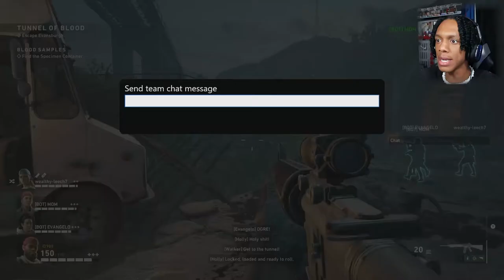ULTIMATE ZOMBIE SLAYER IN BACK4BLOOD!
Back 4 Blood Open Beta XBOX SERIES X PART 1

Back 4 Blood is an upcoming multiplayer first-person shooter game developed by Turtle Rock Studios and published by Warner Bros. Interactive Entertainment. It is slated for release on October 12, 2021, for Windows, PlayStation 4, PlayStation 5, Xbox One and Xbox Series X/S.

The game has been considered to be the spiritual successor to Left 4 Dead, as it is being developed by the creators of the original game, and features largely identical gameplay. The game was announced at The Game Awards 2020, and came nearly a decade after Turtle Rock Studios split from Valve (who published both Left 4 Dead titles and still owns the rights to the franchise) and re-established itself as an independent studio.

MUSIC CREDITS
~K.Flay - FML (Vanic Remix)